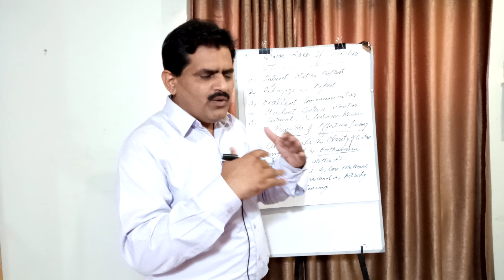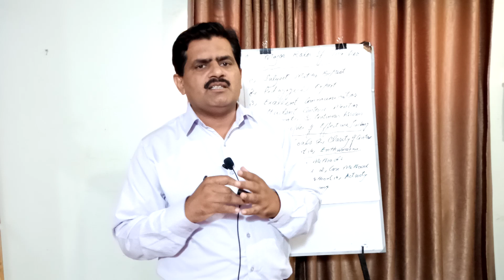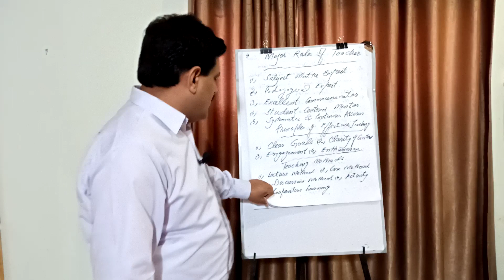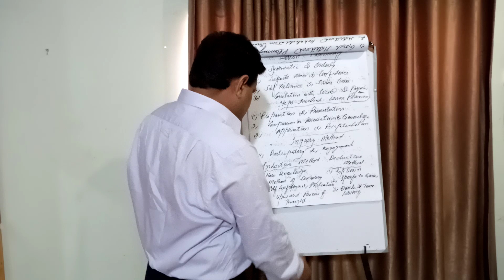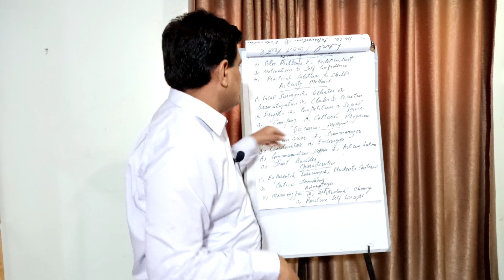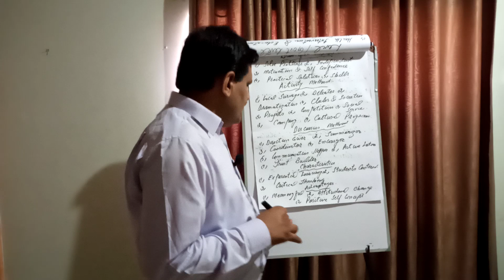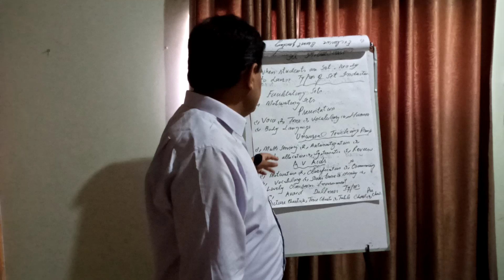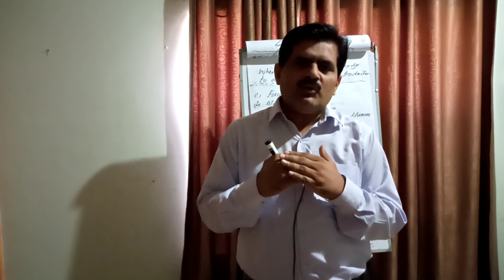8601. Code AIOU Teaching Methods. Summary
AudioVisual#Aids#EhtshamUlHaq#